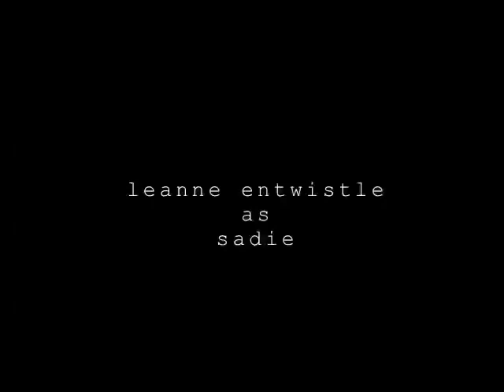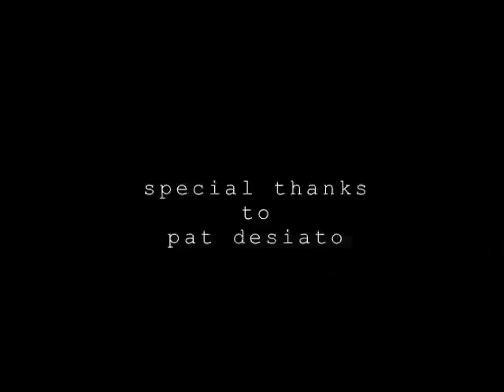THE BEARSUIT-MAN STRANGLER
Just because a year ago tonight your entire family was gruesomely killed by the Bearsuit-Man Strangler doesn't mean you can't go out and have a good time... a strange, surreal & silly slasher shot on mini-dv tape...

...somewhere between found-footage assembly-cut and surreal nonsense, this is the enhanced, enchanted and extended version of 2007's "grrstock." complete with outtakes, alternate takes and original music for the credits.

THE BEARSUIT-MAN STRANGLER \[X_x]/ TRIVIATHON BELOW!!!

*Yes, I know the weird spelling of Bearsuit-Man is weird. I'm also weird. =]

**I'm actually way more upset that I misspelled "Lecter" as "Lector" in the credits. Like a dolt! But it is what it is, can't tinker with it, original edit is lost... and now that I've brought your attention to it, it can never be changed. =]

***Some more trivia: We made this when we were all around 16ish -- we had that very spunky "let's just go out and make a movie!"-attitude. There was some short film submission contest at the time that we wanted to put something together real quick for...

... so I literally wrote a script overnight (yes, this actually had a script and I assure you, it was quite terrible and cringey) -- got some interested people involved the next day, we borrowed that *terrifying* mascot bear suit from our high school -- we shot in 2 days -- we really rushed and crunched the edit out in a day or 2... and ended up, forgive me... *BEARLY* just missing the deadline anyway. And that's basically the story as I remember it.***

(this is a re-upload due to sound issues/original upload on 10/29/2014)